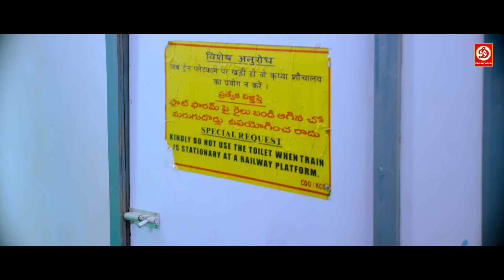हीरोइन का क्या हाल हुआ ज़रूर देखिये जब हीरो ने ट्रैन में बाथरूम में बुला रहा था | आखरी युद्ध मूवी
हीरोइन का क्या हाल हुआ ज़रूर देखिये जब हीरो ने ट्रैन में बाथरूम में बुला रहा था | तो हीरोइन शर्म से हो गयी पानी पानी |आखरी युद्ध मूवी की जबरदस्त रोमांटिक सीन्स